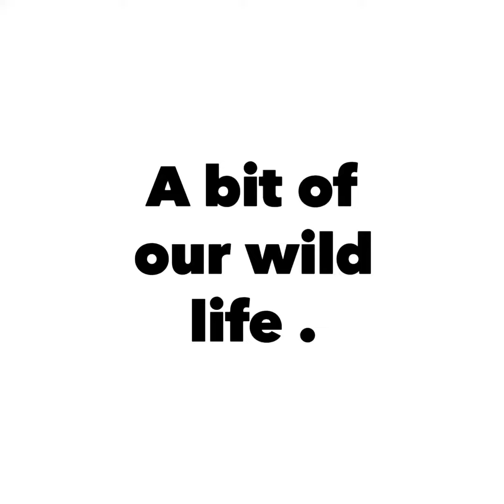Australian wildlife , and flowers . Qld Australia.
To for get about the doom and gloom , here’s a up beat short video of some Australian wild life , and flowers at ours .